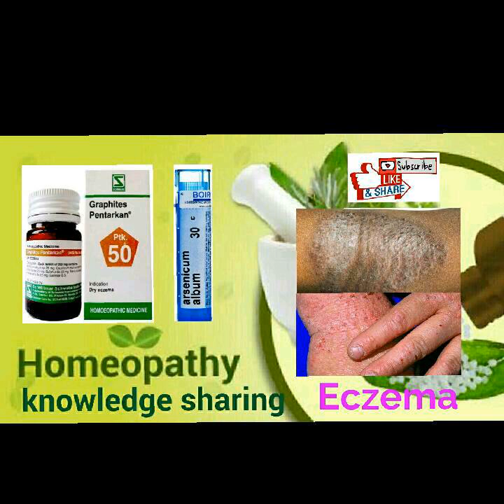Eczema | Homeopathic medicine for eczema! explanation by Dr-Abdul Manan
Today I'll be talking about Eczema |  Homeopathic medicine for eczema! explanation by Dr-Abdul Manan its cure with according to sign and symptoms in homeopathy.